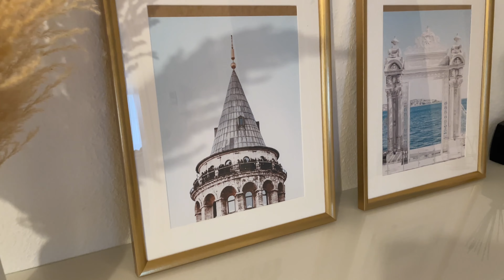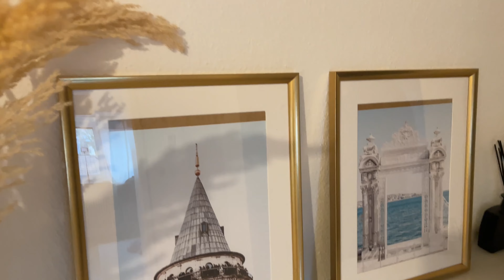BENİMLE BİR GÜN DETOKS YAPIN I Kaçamak Sonrası Nasıl Besleniyorum?